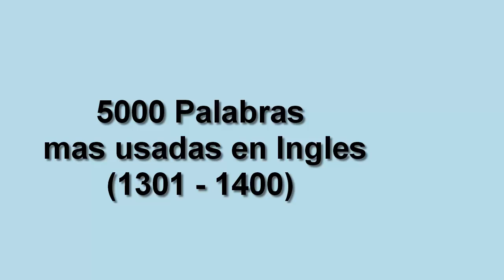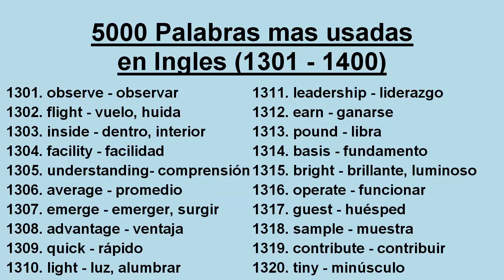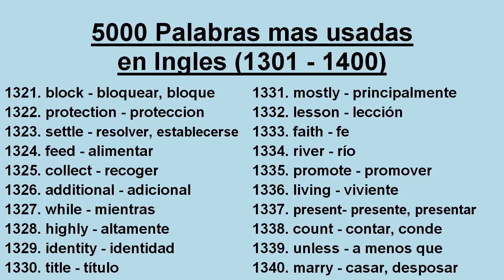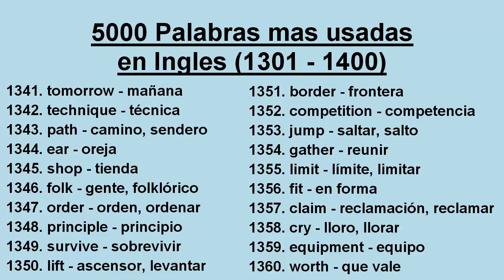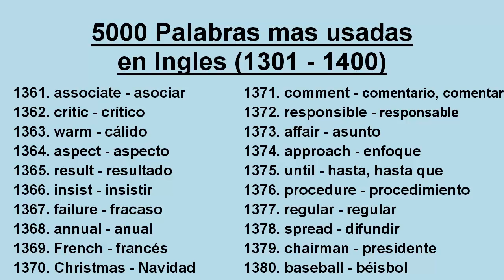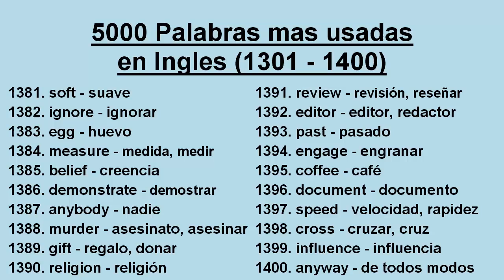5000 Palabras mas usadas en Ingles (1301 - 1400)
5000 Palabras mas usadas en Ingles (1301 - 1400)